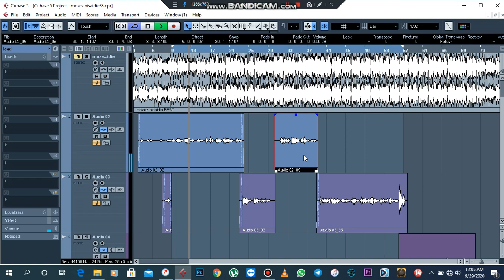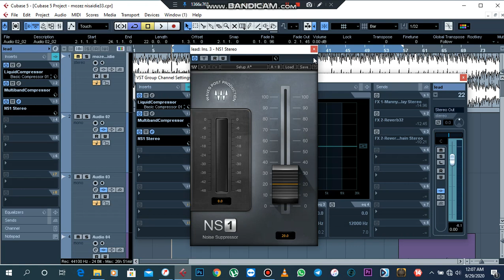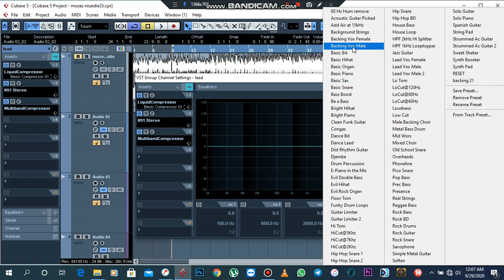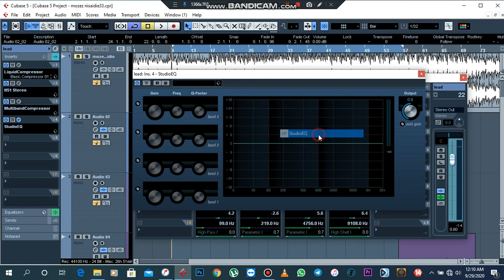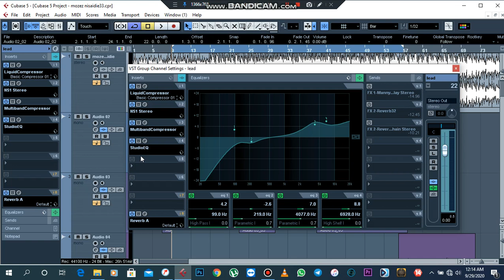Jinsi ya ku eq na compressor kwa pamoja kwa cubase 5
for mixing and mastering
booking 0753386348